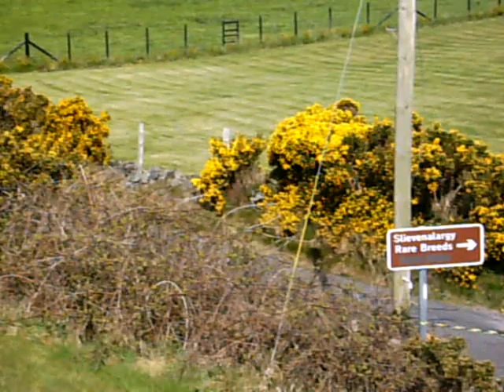circuit of ireland 2009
some 90 degreee corners and fast straights on day one of the circuit of ireland 2009